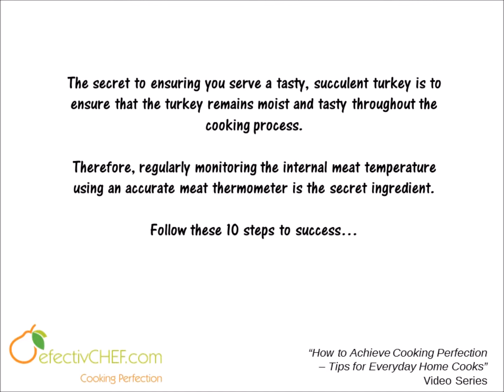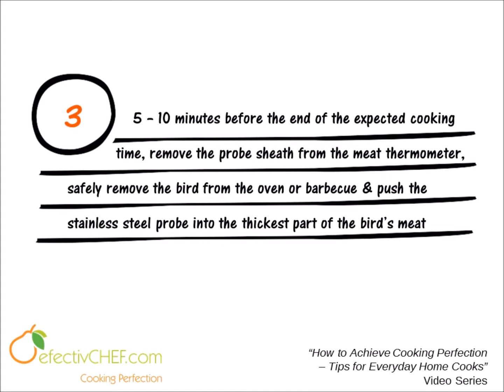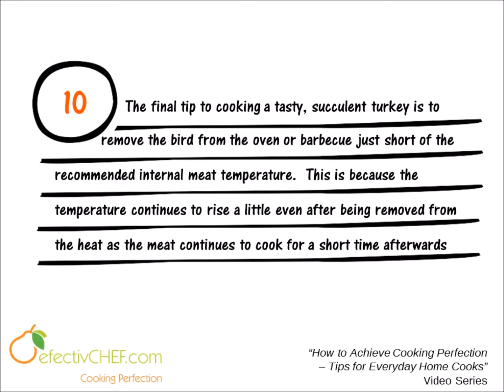How To Cook Succulent Thanksgiving Turkey in 10 Easy Steps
- Don't stress about cooking your Thanksgiving meal with these 10 Steps to a Succulent Turkey from efectivCHEF.com. Having the right kitchen gadgets such as a digital cooking thermometer, and the know-how makes a significant difference to your cooking results.  Get more 'how to' tips from efectivCHEF.com's video series "How to Achieve Cooking Perfection - Tips for Everyday Home Cooks"